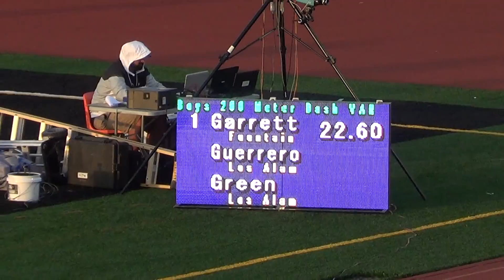A Sparks - VarB 200m at Sunset Prelims 4-29-16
Varsity Boys 200m at Sunset Prelims 4-29-16
Lane 4:  Adhre Sparks, Los Alamitos HS '17;
Time = 23.02;  Qualified 5th